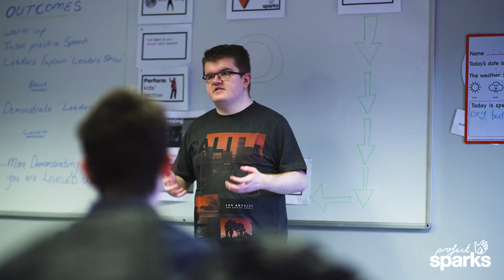Project Sparks Teaser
We are passionate young artists who are training like Rocky Balboa to become the First Generation of Learning Disabled Teachers!
Why?
Because we believe that the best educators are those who have struggled to overcome barriers to learning.